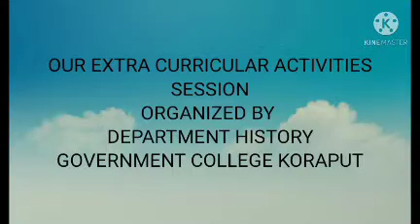Our online extra curricular activities